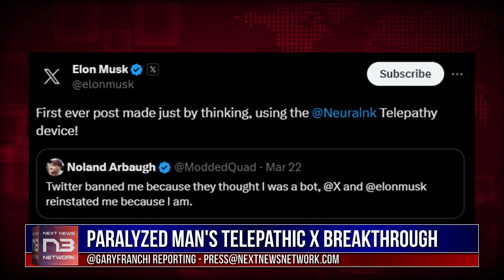Elon Musk's Neuralink Miracle: Paralyzed Man's Telepathic Tweet Shocks the World - Unbelievable!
Act Now! Limited Edition with Surprise Access.

In an astounding breakthrough, a paralyzed man has used Elon Musk's Neuralink to post the first-ever telepathic tweet on X. Noland Arbaugh, a quadriplegic, showcases the power of this revolutionary brain-computer interface by tweeting and playing chess using only his mind. This groundbreaking technology is turning science fiction into reality, offering hope and empowerment to those with physical limitations. Witness the incredible journey of Noland as he navigates the challenges and triumphs of being the first human to receive the Neuralink implant. Get ready to be amazed by the potential of this life-changing innovation and the impact it could have on the future of human communication and interaction. Join us as we explore the world of Neuralink and the mind-blowing possibilities it holds for transforming lives.